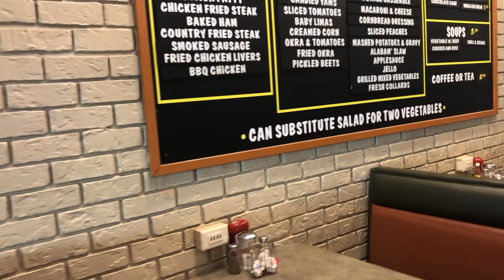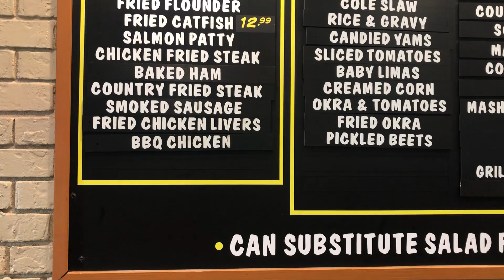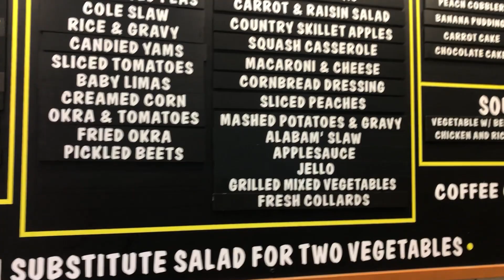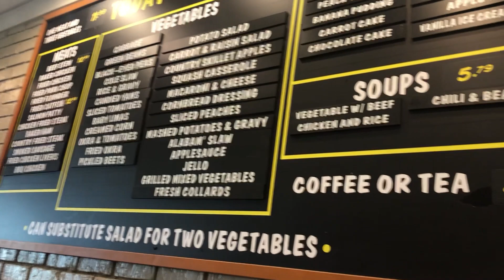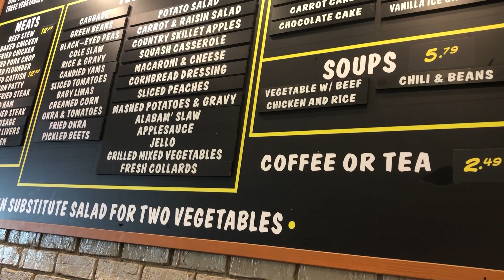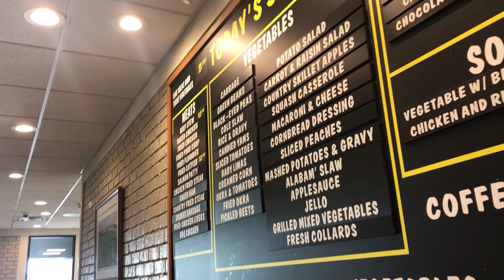First Time Trying Lizard Thickett ( Columbia SC )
Family-owned chain serving fried chicken & other Southern favorites in a low-key setting.
Service options: Doesn't accept reservations · Serves vegetarian dishes · Has Wi-Fi
Address: 1824 Broad River Rd, Columbia, SC 29210
Hours: